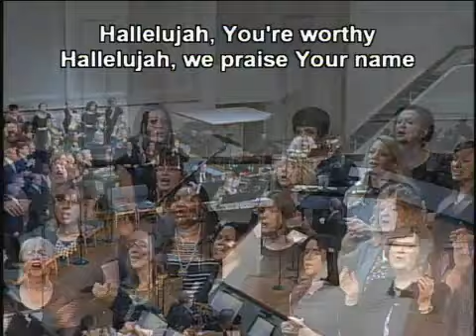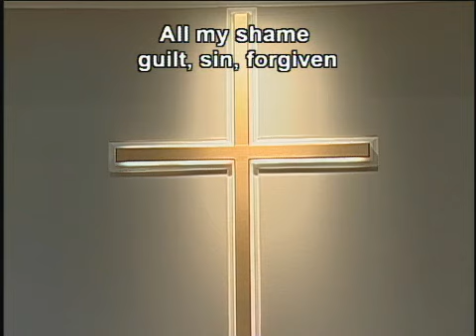6-1-14 Worship Music, Central Church of God, Charlotte, NC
Hallelujah, You're Worthy, Praise to the Lord, I Lift My Hands, I Won't Go Back, Through the Fire